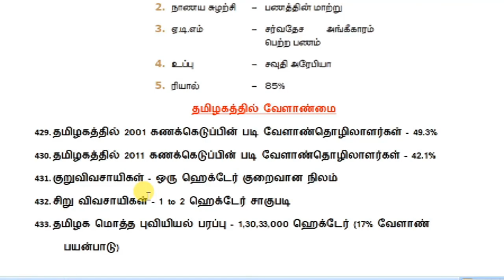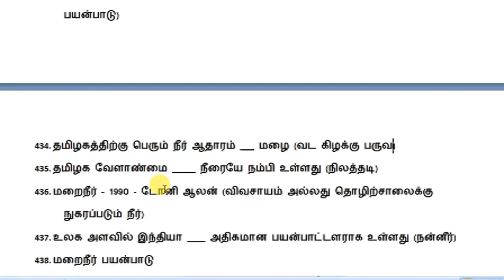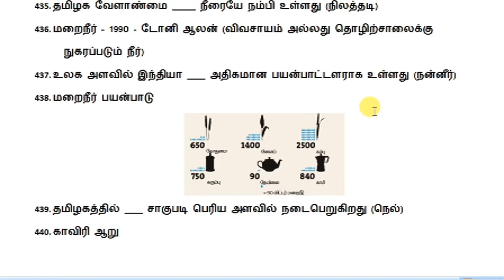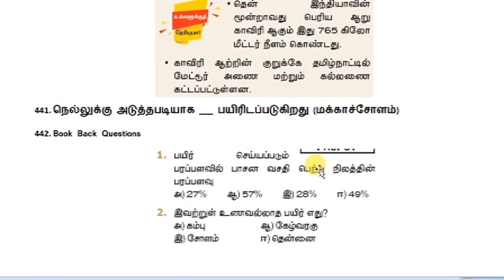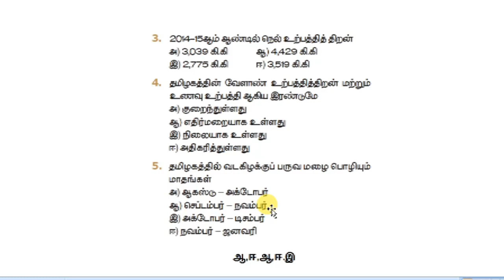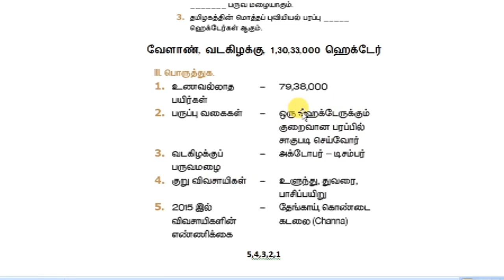9TH-ECONOMICS-LESSON 4- தமிழகத்தில் வேளாண்மை -IMPORTANT POINTS - TNPSC GANESH